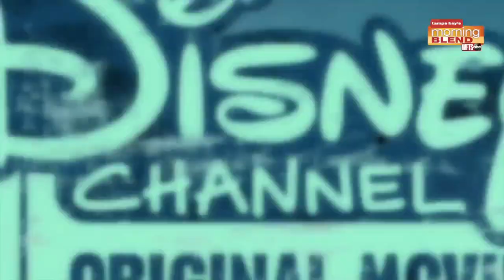Disney Channels "Under Wraps" | Morning Blend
"Under Wraps" premieres on Disney Channel